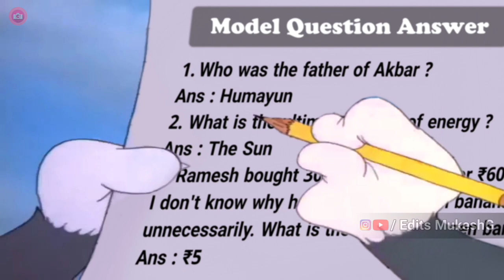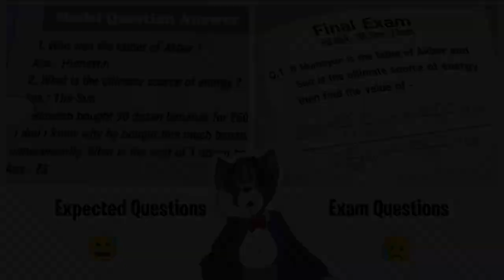Students vs Exams | Funny Meme | Tom & Jerry | Edits MukeshG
Why students hate Exams funny meme
Edits MukeshG